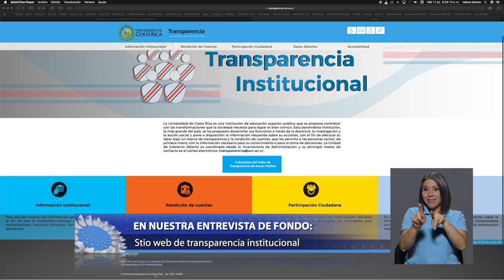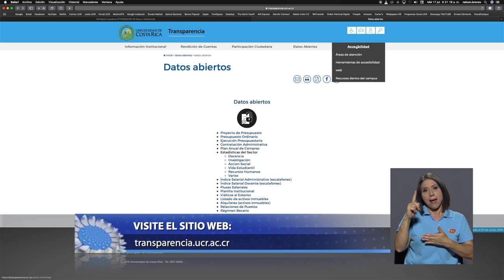Entrevista: portal de transparencia institucional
Conozca los detalles de la nueva versión del portal de transparencia institucional de la UCR en nuestra entrevista de la semana, con Marco Monge Vílchez, coordinador de la Comisión Gobierno Abierto de la UCR.